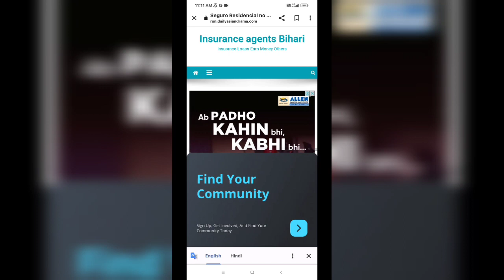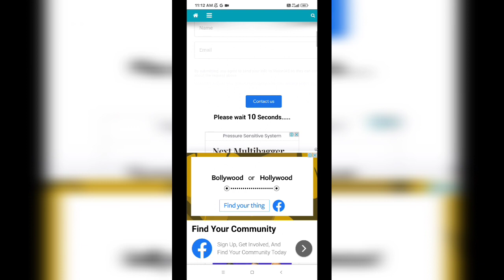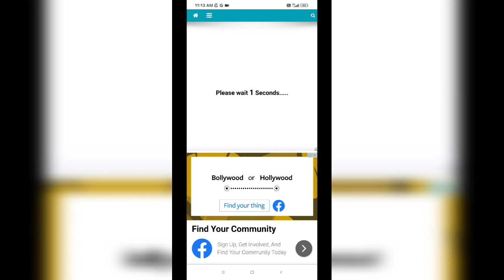Ob41 Update New Glitch file ❗ Ff Glitch file ❗Ff max glitch file ❗Free fire Glitch file ❗Ff max pack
Free Fire Glitch File Today❗After OB41 Update❗VIP Glitch Pack FF Max❗Free Fire Max Glitch❗Ff Glitchl

Glitch file link coment box pin 💖

and i will directly remove from my channel.

ff glitch
glitch file for free fire
vip glitch
free fire glitch file
ff glitch after update
glitch ff
skin tool pro not working
skin tool app work nahin kar raha hai
why skin tool app not working
skin tool kam kyon nahi kar raha hai
glitch file
vip glich
ff vip glitch mediafıre
vip glitch after update
glitch file for free fire after update
new vip glitch
ff glitch dress
new glitch file in free fire
config ff
free fire glitch file after update
ff glitch file after update
ff config
ff glitch pack
free fire glitch app
how to use glitch in free fire
new glitch
new glitch ff
new glitch in free fire after update
new glitch pack after update
how to make glitch file in free fire
vip glitch free fire no password
after update glitch pack
ff glitch new
ff new update
ff new update glitch
free fire dress hack
free fire new glitch pack
glitch after update
new vip glitch pack
supo ff
dx icon
ff Adil Gaming
ff config file dress
ff new event
glitch file for free fire no password
glitch pack after update
only bundle glitch free fire
ff vip glitch after update
free fire bundle hack
free fire new glitch file today
free fire new update glitch
free fire vip glitch after update
glitch file after update
new glitch file
vip glitch free fire no password mediafıre
best vip glitch
ff bundle glitch
ff glitch file no password
ff glitch file today
ff live
ff vip glitch mediafıre link
free fire glitch no password
free fire live
glitch ff after update
glitch pack ff
new vip glitch in free fire
vip glitch ff
vip glitch free fire mediafıre after update
vip glitch pack
best glitch file in free fire
best glitch pack free fire
how to use vip glitch in free fire
new event free fire
new free fire glitch
new vip glitch after update
vip ff glitch
ff glich file
ff glitch pack after update
free fire new glitch 2023
free fire new update glitch file
free fire vip glitch file
glitch ff today
how to glitch in free fire
new glitch file after update
vip glitch free fire after update
vip glitch today
after update ff glitch
after update new glitch pack
best glitch file
bundle glitch free fire
ff clothes glitch
free fire best glitch
free fire dress glitch no password mediafıre
free fire new vip glitch
free fire new vip glitch pack no password
how to use glitch file
vip glitch file
adil gamer
after update free fire vip glitch
best vip glitch after update
config file for free fire dress
ff dress glitch after update
new vip pack